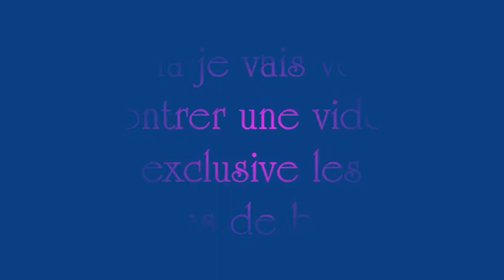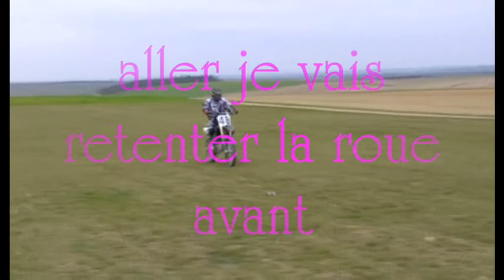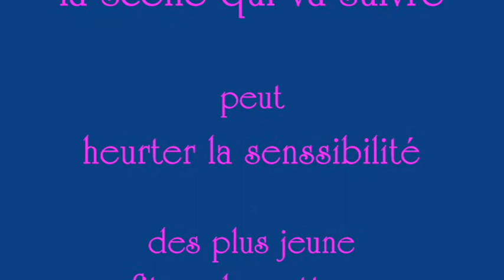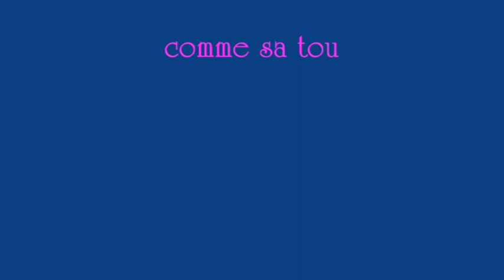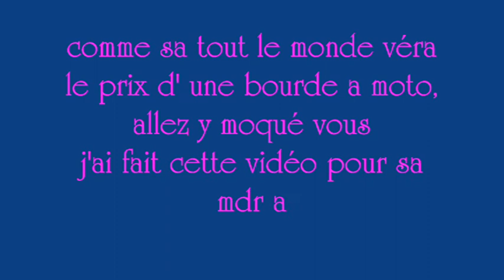roue arrière qui fini.....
petit bétisier de moi meme + auto critic